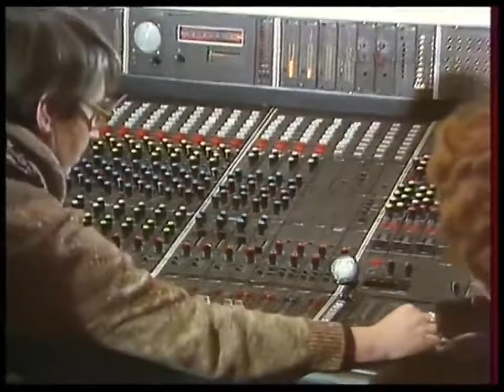Группа "Форум" • Давайте созвонимся и Журавль в небе (60fps)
Российское телевидение, 1985 (Я думаю)

Я отредактировал исходное видео, чтобы сделать его более плавным с частотой 60 кадров в минуту.

Я не владею правами на этот контент.

Я француз, извините, если есть ошибки.